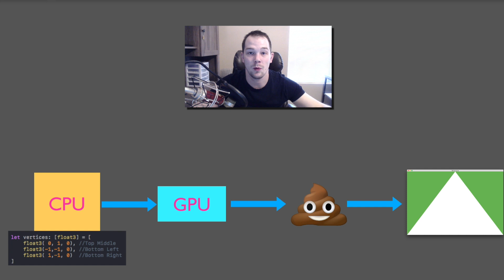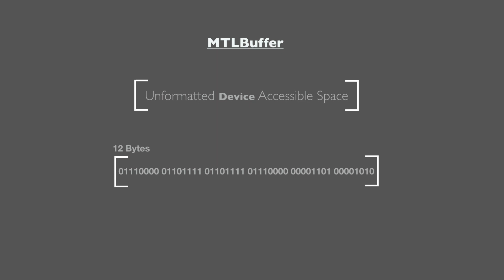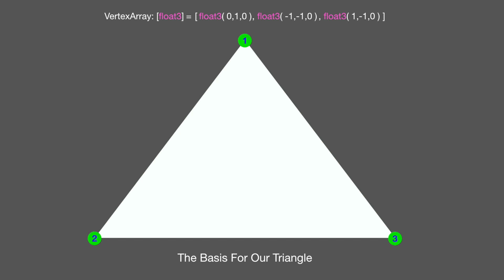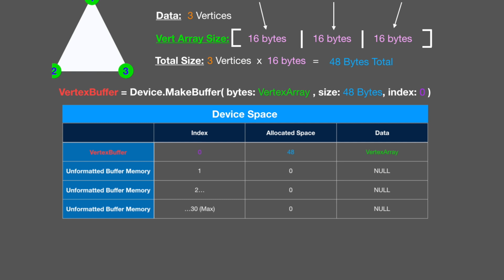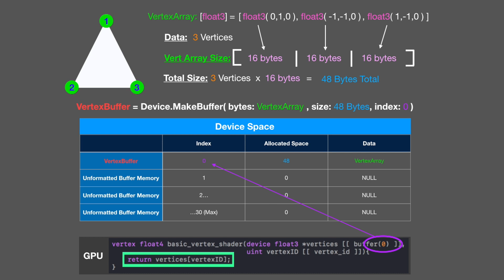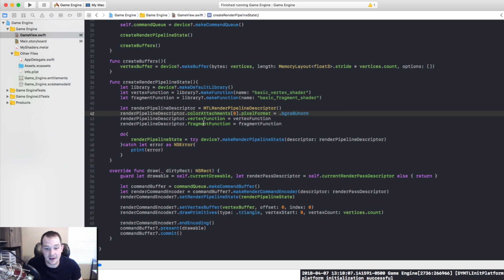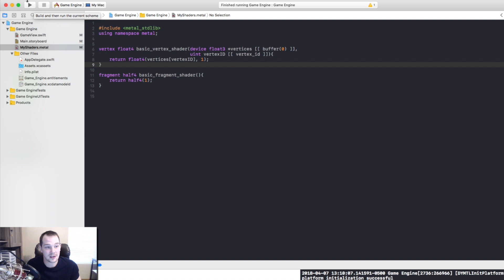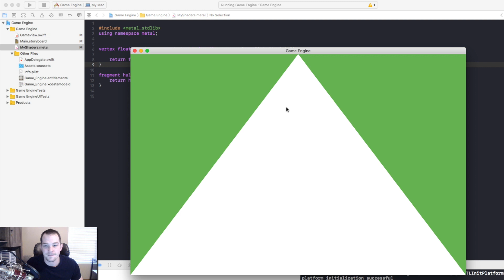3: Rendering Using The GPU In Swift And Metal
In this episode I will go over how to take vertex information and process it using the GPU.  Then I will show you how to render a white triangle to the screen.

Also apple messed something up when they updated to catalina where for some reason the triangle doesn't look right.  I promise that if you continue on it will fix itself.  I have looked into a ton of other Metal Tutorial Blogs and found that they are also broken.

To get rid of the simd deprecated issue you can add these lines of code to the top of your GameView.swift file.
public typealias float2 = SIMD2‹Float›
public typealias float3 = SIMD3‹Float›
public typealias float4 = SIMD4‹Float›

I really do appreciate everyone in this community!  Thank you all!